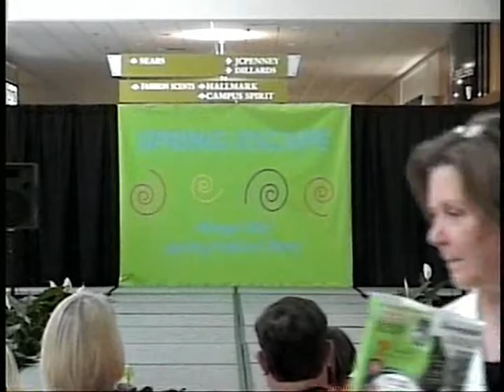Village Mall Spring Escape Fashion Show - Part 2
Spring Escape Fashion Show from April 10, 2010